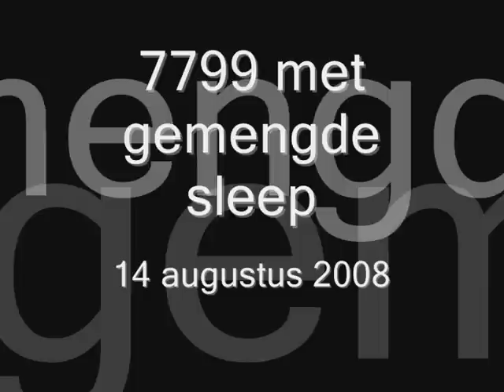Grensgeval: Sas van Gent en Zelzate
7799 brengt een gemengde sleep van Sas van Gent naar Vlaanderen